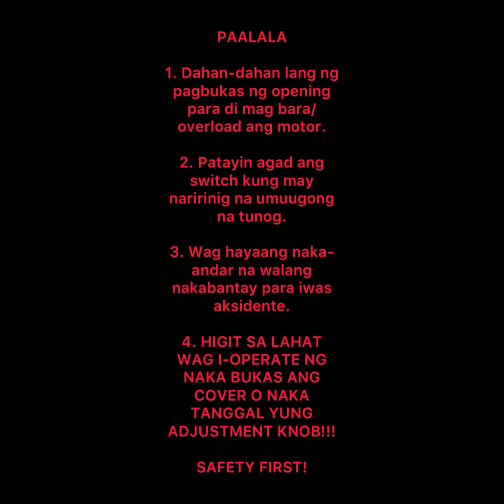Pang-Negosyo Portable Dry Mill Grinder(Cacao,Coffee,Peanuts,Soya, Rice,Corn) | Negosyo Agribusiness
Maliit na puhunan pang Negosyo.

Follow link below for product details/price